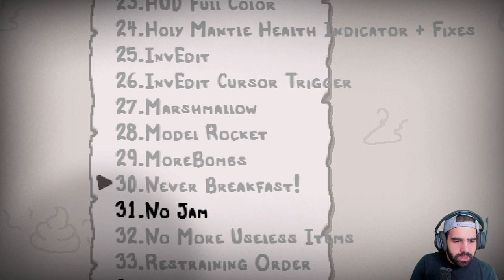MI PRIMERA VEZ EN REVELATIONS • The Binding of Isaac - Episodio 121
Probamos por primera vez The Binding of Isaac: Revelations Ch. 2
⯆ Ábreme ⯆